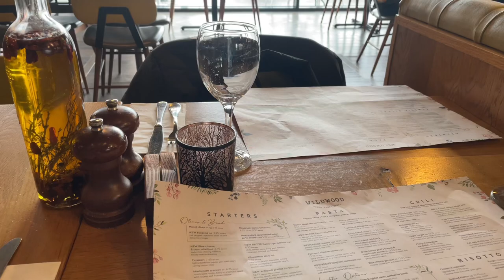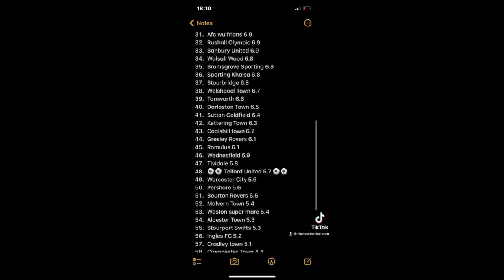TELFORD UNITED FC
Here is my matchday review for Telford United vs Blyth Spartans!